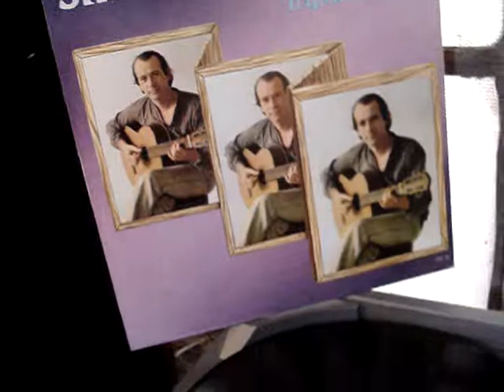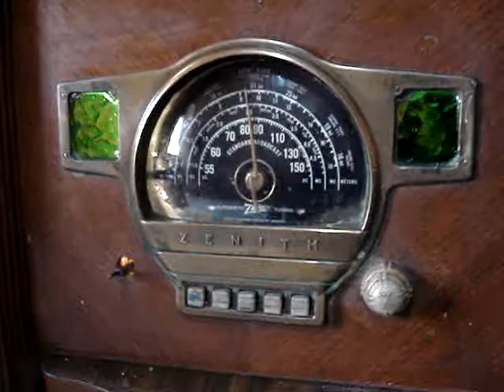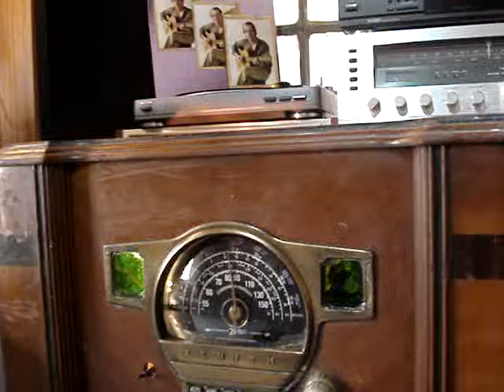Silvio Rodríguez La Gota de Rocío 1980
LP 33 1/3 RPM Vinyl Acetato
Tríptico 3
Silvio Rodríguez
La Gota de Rocío 1980

La gota de rocío del cielo se cayó
y en ella el amor mío la carita se lavó.

Pero era tan temprano que no salía el sol
y se helaron las manos y mejillas de mi amor.

Creí que las estrellas la iban a buscar
y que en su cara bella se ponian a jugar.

Me dijo tengo frío acércame calor
y fui con tanto brío que encendí su corazón.

Y mientras la besaba me dijo en un temblor
esto es lo que faltaba para que saliera el sol.

Oh, gota de rocío no dejes de caer
para que el amor mío siempre me quiera tener.